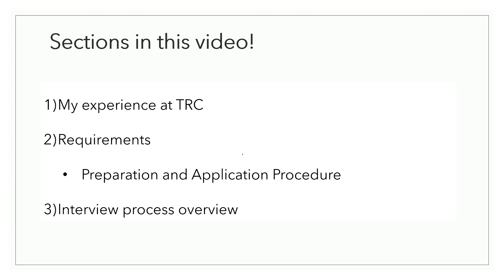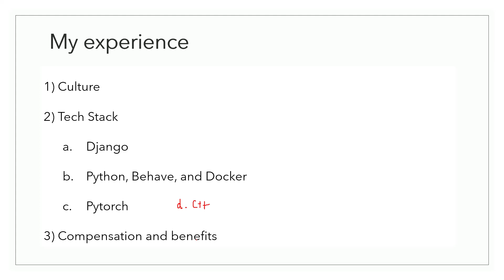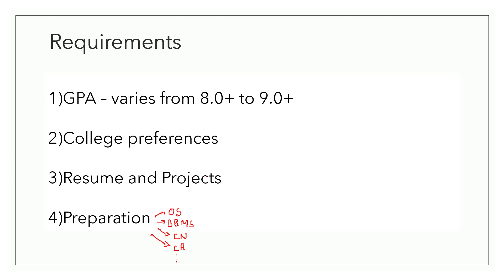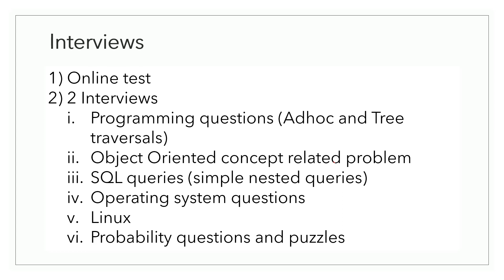Internship - Tower Research Capital (Experience | Projects | Requirements | Preparation | Interview)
In this video, I cover my experience and key learnings as a Core Engineering intern at Tower Research Capital, Gurugram. I also attempt to give an overview of the interview process and preparation one must do before the interviews.

Timestamps:
◘ Experience, Projects, Tech Stack, and Benefits: 00:31
◘ Requirements, Resume, and Preparation: 2:41
◘ Interview Procedure Overview: 5:41

◉ Really detailed and helpful books:
1) Preparing for Quant Interview
2) CLRS (Introduction to Algorithms)
3) Cracking the Coding Interview
4) Operating Systems

1) Macbook Pro M1
2) Lenovo Ideapad Gaming 3
3) Lenovo Monitor (FHD)
4) Keyboard
5) Gaming Mouse
6) IPad Air M1
7) Apple Pencil 2nd Gen
8) Cooling pad